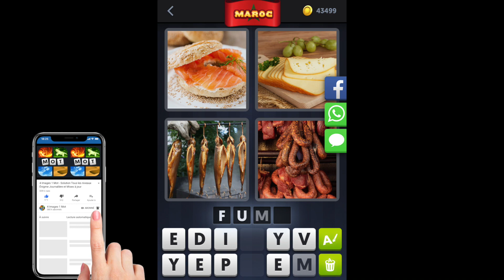4 Images 1 Mot - Maroc - Énigme Journalière - 16/08/2018 - Août 2018 - Solution - Réponse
Solutions Reponses 4 Images 1 Mot - Maroc 2018 - Aout - Enigme Journaliere